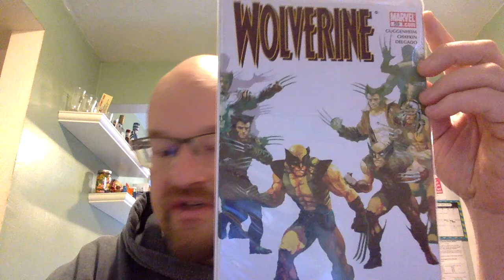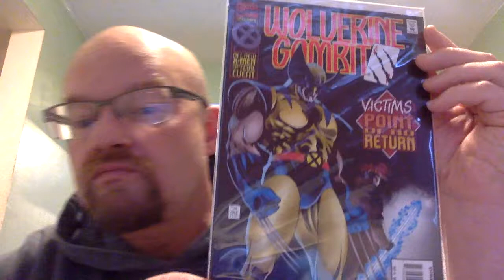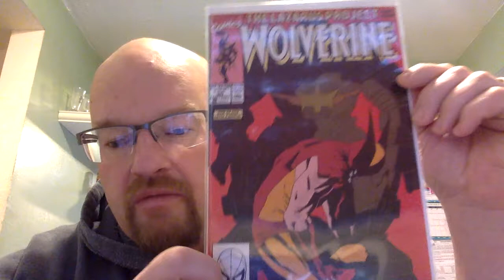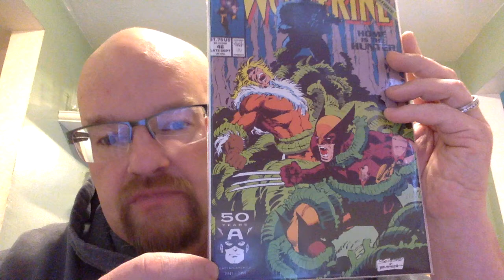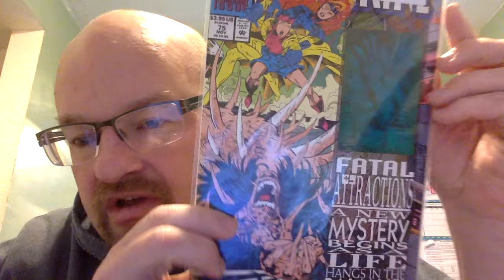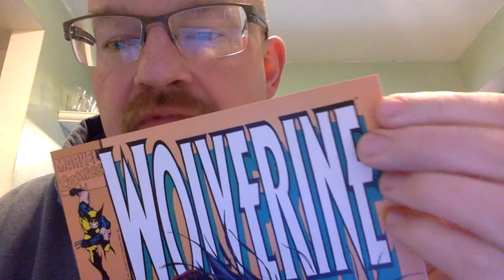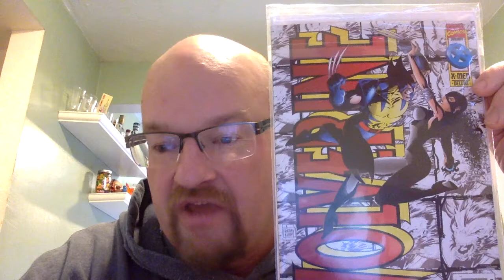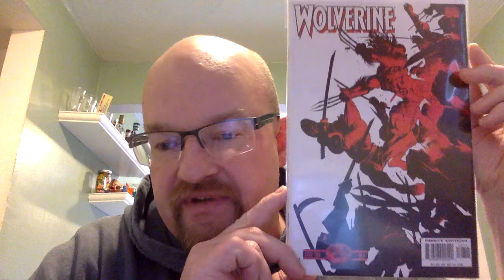Comic Haul #6 - All Wolverine!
Thirty Wolverine issues I won from a youtube auction plus ten extras. Including some keys. Shout out to JasonSmith for the bundle!

In the video I mention Andy Kubert, who apparently is Adam Kubert's brother, and both are son's of Joe Kubert. Things I learn.

@TacomaComics on youtube and Instagram